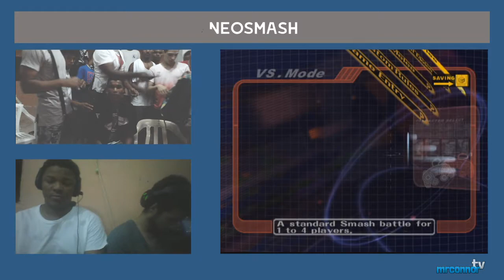SSBM - Tono (Marth) VS Elie (Fox) NeoSmash 2018 Gand Finals SET 1